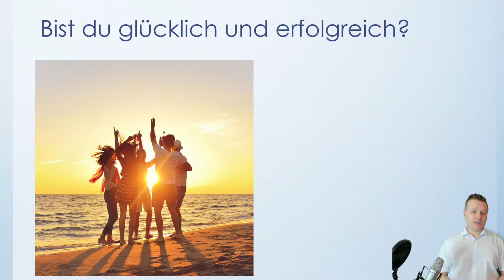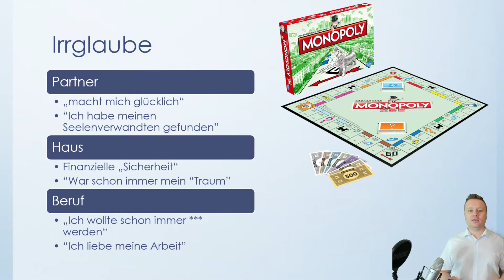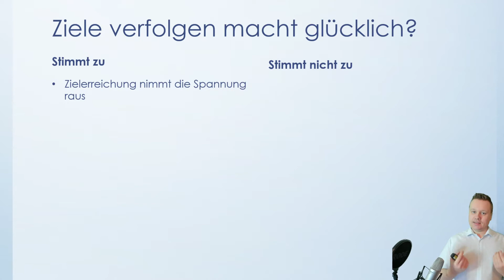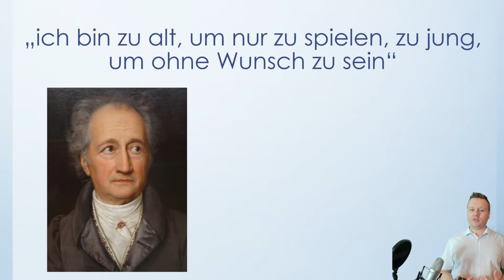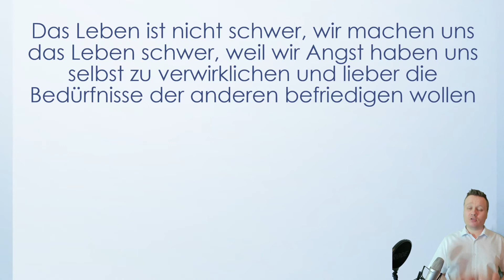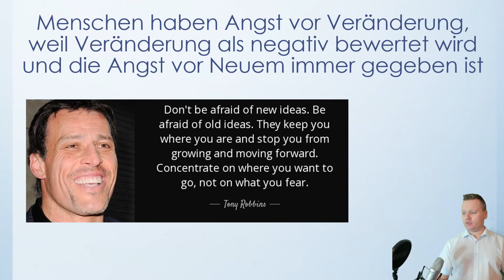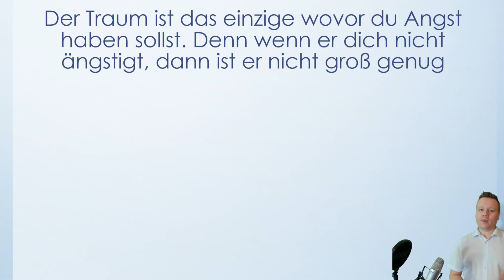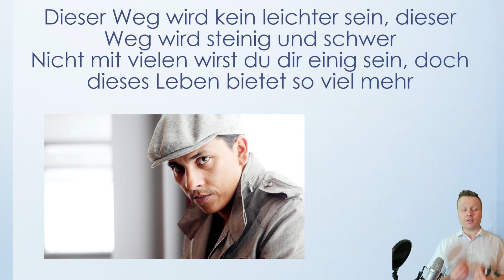Die Motivation entscheidet über Erfolg und Misserfolg / Das Leben besser verstehen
"Always asked, whats the key to success? The key is, there is no key. Be humble, hungry and always be the hardest worker in the room." Dwayne Johnson